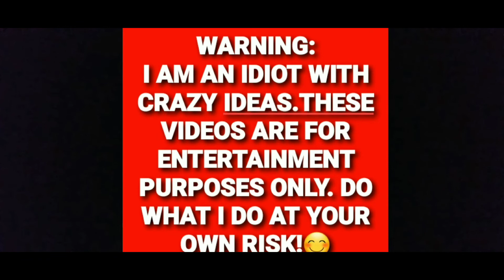Motorized bike- swapping schwinns